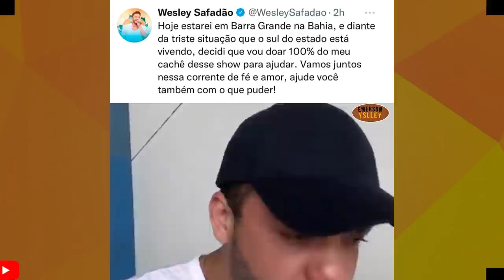ZÉ VAQUEIRO FOI AGREDIDO COM COPO DE BEBIDA EM SHOW AO VIVO E SUPREENDE COM RESPOSTA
VAMOS FALAR DE ZÉ VAQUEIRO